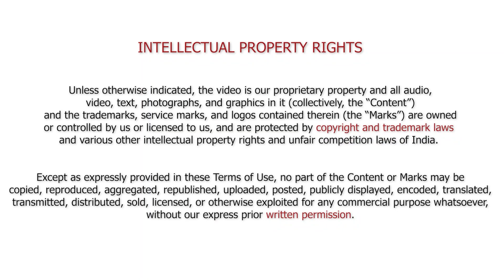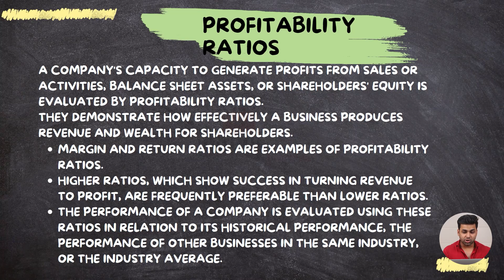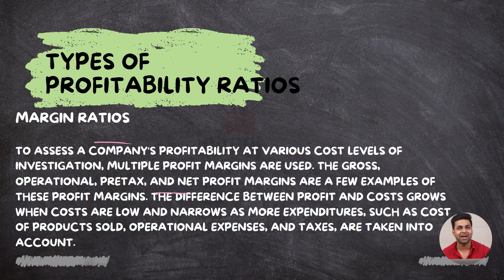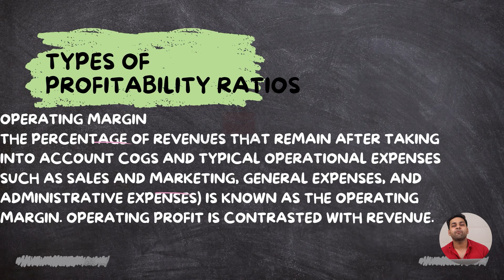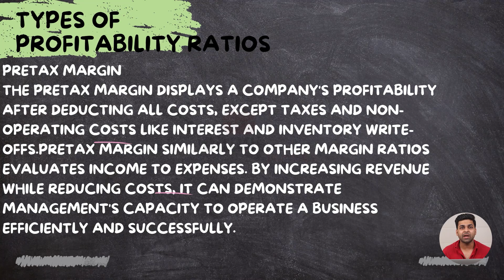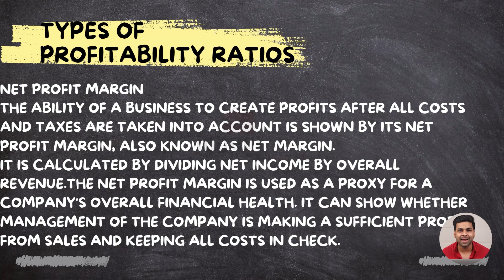Profitability Ratios (Part 1)📈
Ratio analysis is essential in evaluating a company's financial health and performance. It provides valuable insights by comparing key financial metrics, such as profitability, liquidity, and leverage, enabling informed decision-making 😊. Ratios help investors assess investment opportunities, creditors gauge a borrower's creditworthiness 📈, and management identify areas for improvement 📉. They also enable inter-company and industry comparisons, aiding in benchmarking and trend analysis 📊. By offering a clear and concise snapshot of a firm's financial condition, ratio analysis serves as a vital tool for stakeholders, helping them make sound financial choices and manage risks effectively 📌.